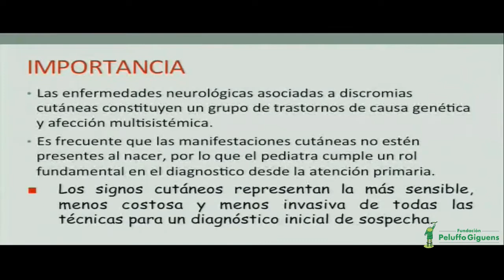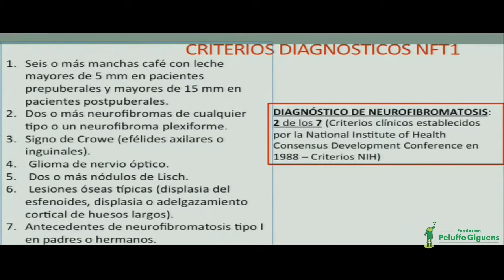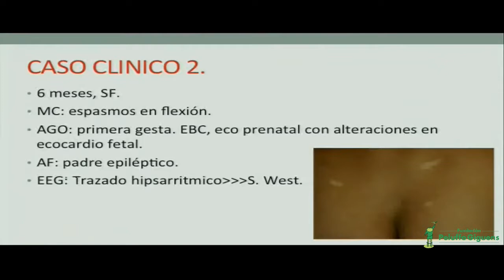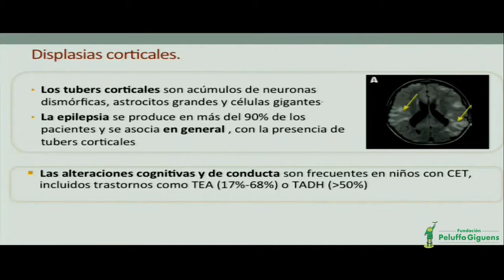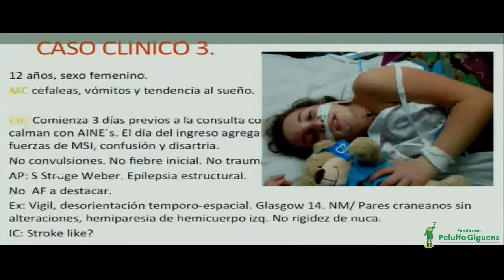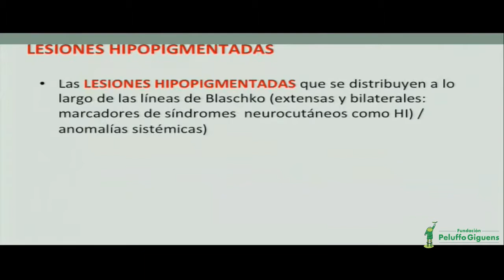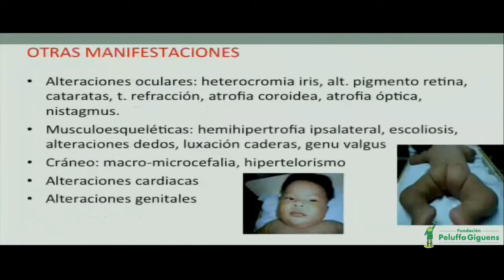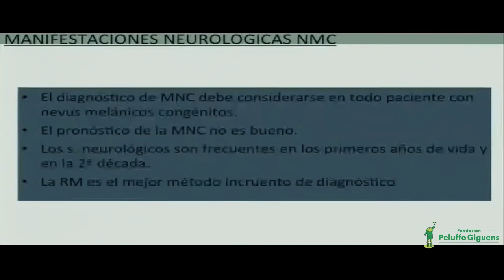27/11/2017 - Actualizaciones de Neuropediatría